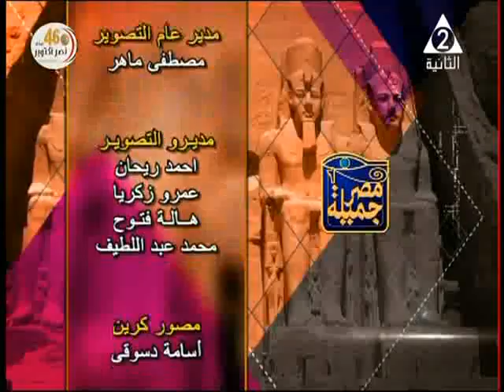أ / مايا علوان ـ برنامج مصر جميلة ـ حلقة 13 ـ 10 ـ 2019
كريمة الفنان الراحل متولي علوان